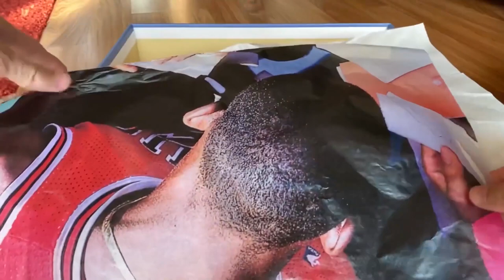PREMIÈRE W SUR UNE PAIRE LIMITÉE - unboxing (Air Jordan 4 Union Guava Ice)